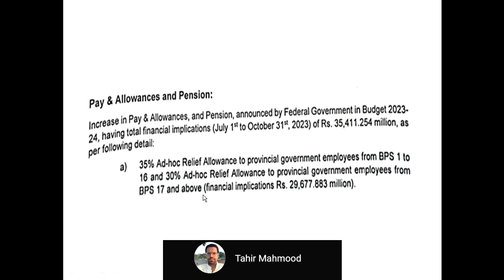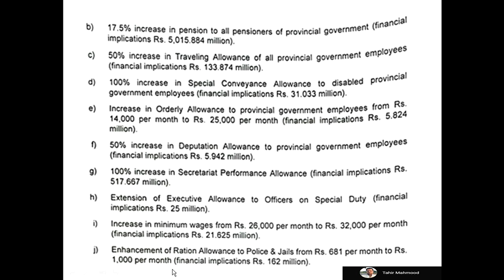30-35 % increase in Pay, 17. 5% increase in Pension, 50% increase in Deputation Allowance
Full playlist of Pension Rules Punjab Pakistan
30-35 % increase in Pay, 17. 5% increase in Pension, 50% increase in traveling allowance,   50% increase in Deputation Allowance, 100% increase in Secretariat Performance allowance